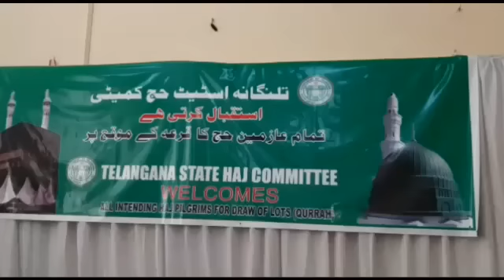HAJ 2019/ 3685 HAJ PILGRIMS SELECTED FROM TELANGANA